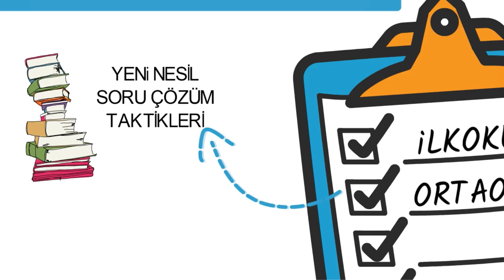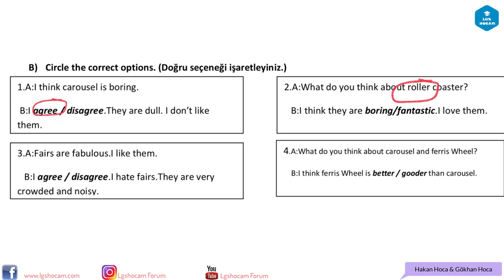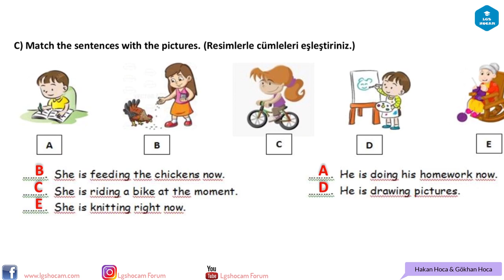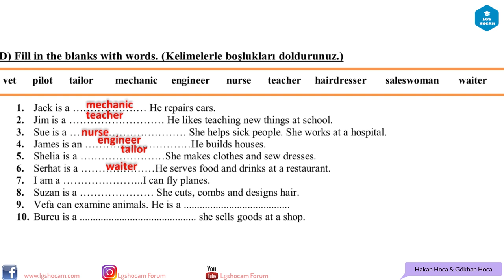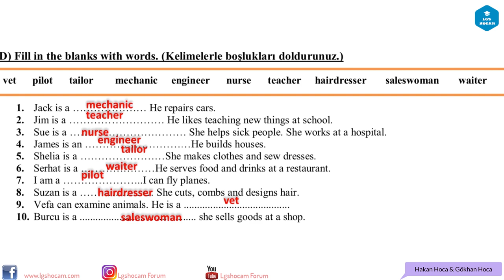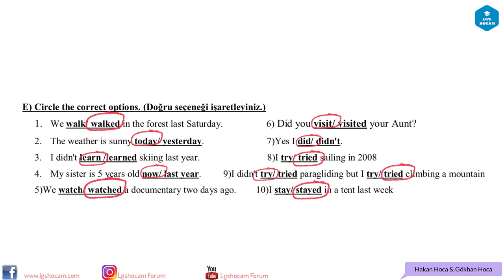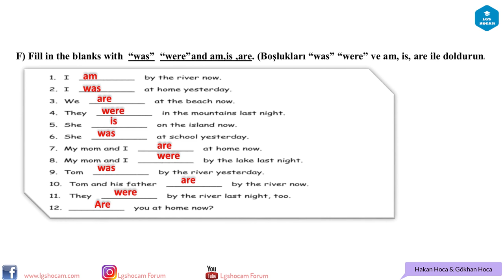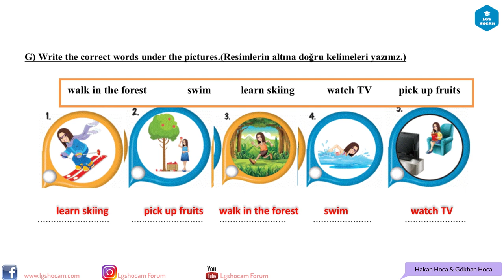6. Sınıf İngilizce 2. dönem 1.Yazılı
6. Sınıf İngilizce 2. dönem 1.Yazılı
1. ingilizce yazılısı
ingilizce yazılı

6. sınıf ingilizce yazılıya hazırlık,
6. sınıf ingilizce yazılı soruları,
6. sınıf ingilizce yazılıya hazır mısın,
6. sınıf ingilizce yazılısı,
6. sınıf ingilizce yazılı örneği,
6. sınıf ingilizce yazılı hazırlık,
6. sınıf ingilizce yazılı örnekleri,
6. sınıf ingilizce yazılı soruları 2021,
6. sınıf ingilizce yazılı sınavı 2022 ,
6. sınıf ingilizce yazılı çalışması,
6. sınıf ingilizce 1. yazılı konu anlatımı,
9.sınıf ingilizce 2.dönem 1.yazılı konu anlatımı,
6. sınıf ingilizce yazılıları,
6. sınıf ingilizce bir yazılı,
6. sınıf ikinci dönem ingilizce 1. yazılı,
6. sınıf ingilizce 2. dönem yazılı soruları ve cevapları,
6. sınıf ingilizce 2. dönem 1. yazılı soruları ve cevapları,
6. sınıf ingilizce 2. dönem 1. yazılı çalışma kağıdı,
6. sınıf ingilizce 2. dönem 1. yazılı çalışma kağıdı,
6. sınıf ingilizce 2.. dönem 1. yazılı çalışması,
6.sınıf ingilizce yazılı soruları 1.dönem,
6. sınıf ingilizce 2. dönem yazılı,
6. sinif ingilizce 2.. donem 1.yazili sorulari,
6. sinif ingilizce 2. donem 1.yazili sorulari yaziliya hazir misin,
6. sinif ingilizce 2.. donem 1.yazili sorulari klasik,
6.sınıf  2.dönem 1.yazılı ingilizce,
6.sınıf 2.dönem 1.yazılı ingilizce soru çözümü,
6.sınıf ingilizce 2.dönem 1.yazılı full tekrar,
6.sınıf ingilizce 2.dönem 1.yazılı gramer,
6. sınıf ingilizce 2. dönem 1. yazılı geniş zaman,
6.sınıf ingilizce 2.dönem 1.yazılı soruları,
Hakan BOŞNAK,
Ahmet Gökhan BOŞNAK,
6. sınıf ingilizce 1. yazılı hazırlık,